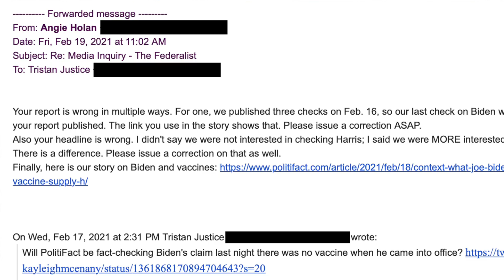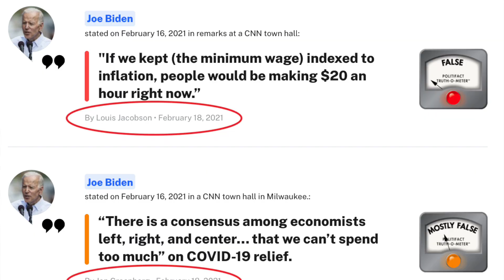Here's What Happened When We Fact-Checked Politifact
Federalist Western Correspondent Tristan Justice breaks down Politifact's hilarious response to being fact-checked.

The Federalist is a conservatarian web magazine focused on culture, politics, and religion. Be lovers of freedom and anxious for the fray.